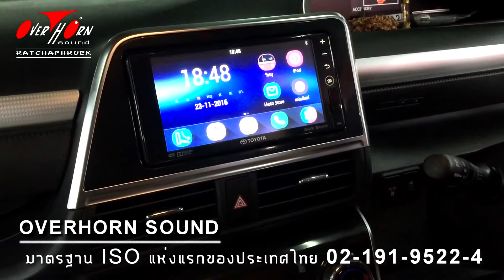TOYOTA SIENTA 1.5 อัพเกรดเครื่องเสียงแบบสบายๆ by Overhorn Sound